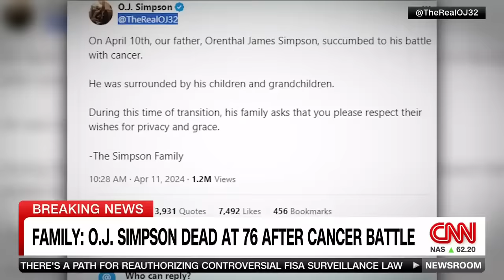O.J. Simpson dies of cancer at 76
O.J. Simpson, the former NFL star and broadcaster whose athletic achievements and fame were eclipsed by his 1995 acquittal in the brutal killings of his ex-wife Nicole Brown Simpson and her friend Ron Goldman, has died of cancer, his family announced Thursday on X. He was 76.